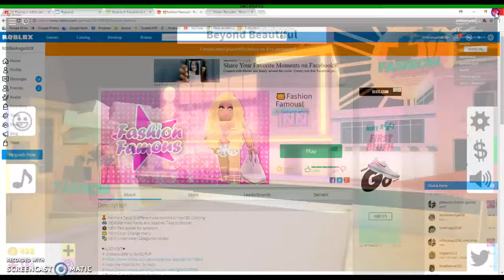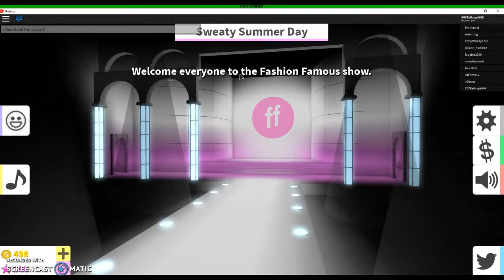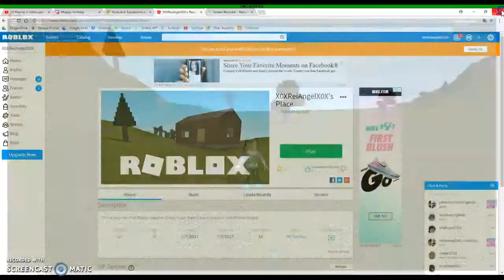Roblox Part2!!|John Laurens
Roblox.. Just Roblox... and I'M JOHN LAURENS IN THE PLACE TO BE!!